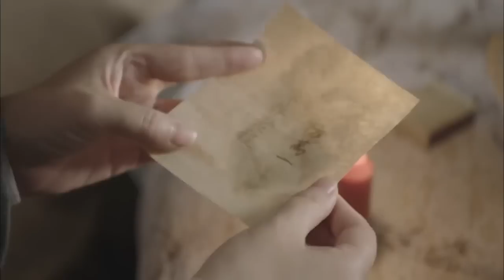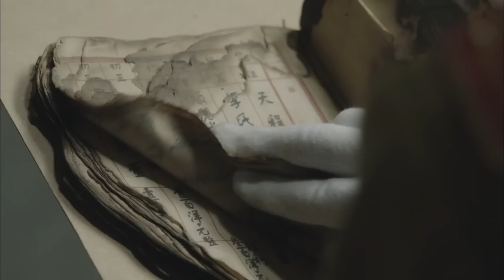SỨ MỆNH LỊCH SỬ - Tập 27 │ Phim Kháng Nhật Đỉnh Cao Siêu Hấp Dẫn Nhất 2023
Phim: Sứ Mệnh Lịch Sử
Lịch chiếu: Mỗi ngày hai tập lúc 19h
Nội dung:
Năm 1931, thị trấn Dư Điền, Hoài Đông. Để duy trì kinh doanh và tài sản, ông chủ Bạch già phải gả Bạch Linh cho Tiền Nhất Phi. Bạch Linh nhảy vách để tự tử, Đường Thiên Minh và người hầu ruộng Điền Tiểu Mãn đã cứu cô ấy. Đường Thiên Minh quyết định giúp gia đình Bạch trả nợ, bác Đường Quán Hồng ngăn cản hết sức. Hóa ra Đường Thiên Minh không phải là con trưởng của nhà họ Đường, mà là con trai của Điền Thụ Hiệp, em ruột của người hầu Điền Tiểu Mãn. Bạch Linh tìm cách trả thù, đi lại giữa Tiền Nhất Phi và Đường Thiên Minh. Quân Nhật xâm lược thị trấn Dư Điền, máu chảy thành sông, dân chúng khốn khổ. Hai nhà họ Tiền và Đường bị cướp bóc, tiêu tan. Điền Tiểu Mãn dẫn đội súng hai nòng lên núi làm cướp chống Nhật. Đường Thiên Minh tham gia quân Quốc Dân đảng dưới trướng Hà Đồng trưởng. Tiền Nhất Phi trở thành kẻ thông đồng Nhật, còn Bạch Linh biến mất. Vài tháng sau, Bạch Linh trở lại Dư Điền, cô kết hôn với Chu Tấn Thao và cùng Đường Thiên Khải bắt giữ tay sai Nhật. Sau chiến thắng Nhật, Điền Tiểu Mãn gia nhập Đảng Cộng sản dưới trướng đội của Hương Lan. Quốc Quân thua trận chạy ra Đài Loan, Tổ quốc giải phóng. Đường Thiên Minh sang Đài Loan, Điền Tiểu Mãn và Đường Thiên Minh từ đó mỗi người mỗi bên tiếp tục hoàn thành sứ mệnh lịch sử giao phó.